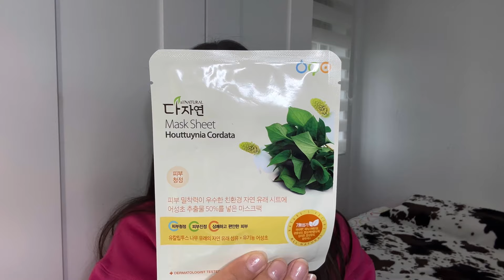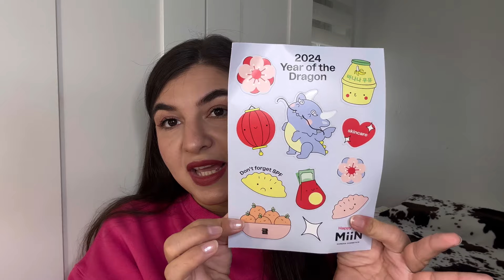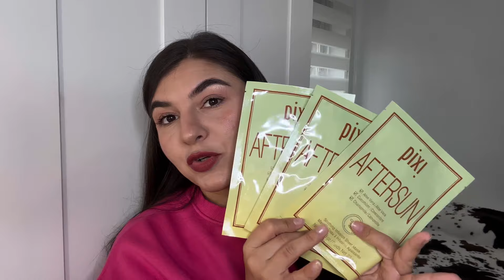COMPRAS NOTINO, DRUNI, MiiN COSMETICS, PIXIE | REGALOS DE CUMPLE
↳ un 15% adicional por compras superiores a 48€